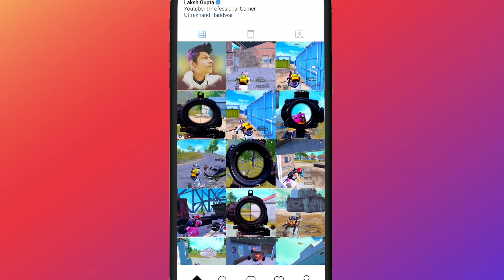😤 Top 3 Conqueror Player's Play Like Bot In Pubg Mobile - Rank Push Gameplay - Legend X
Paytm First Games Free UC Cash :-